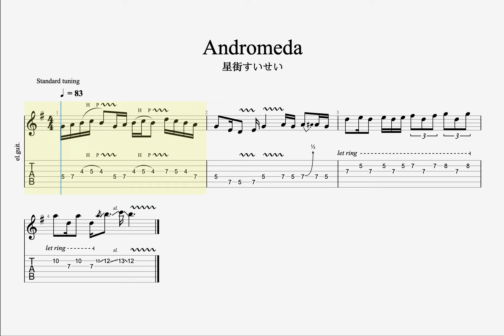【TAB】Andromeda / 星街すいせい ギターソロ [Guitar solo]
すいちゃん4周年おめでとうございます！
すいちゃんのTwitter：@suisei_hosimati

他のオリジナル曲のギターソロは順次リリースされます

耳コピ、もし間違ってしまったら許してください

Eng/日本語/中文 ok！